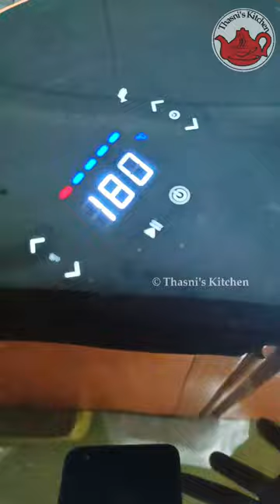Grilled Fish in Air fryer / Grill Fish / Air fryer recipe / Airfryer